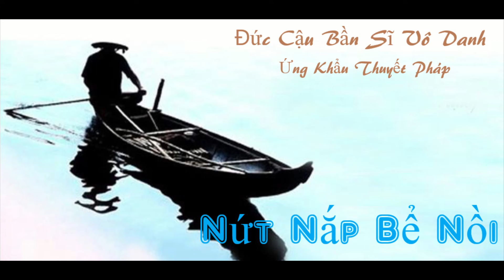Nứt Nắp Bể Nồi | Đức Cậu Bần Sĩ Vô Danh